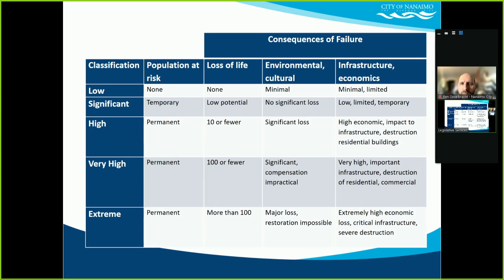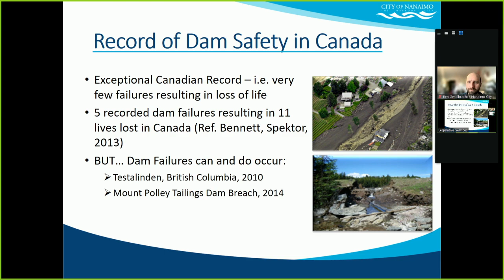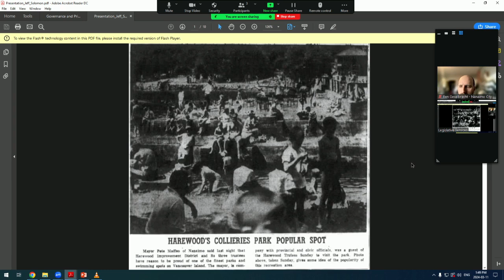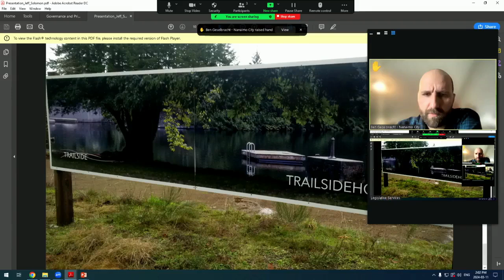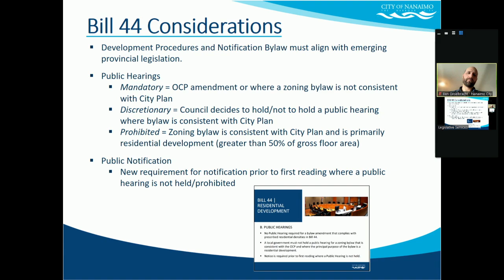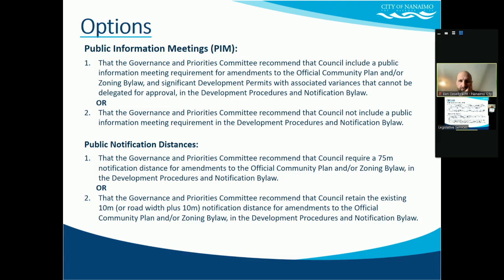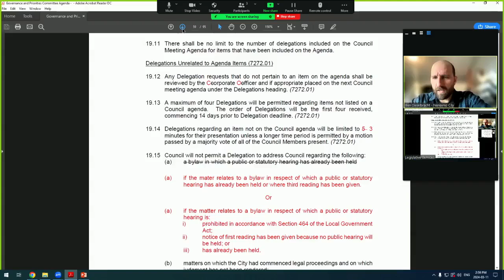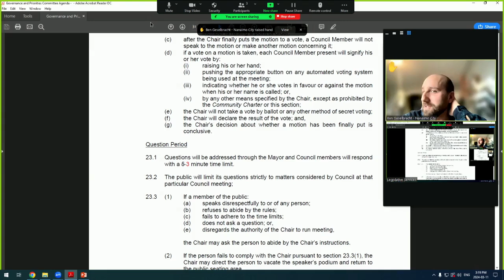Governance and Priorities Committee - Monday, March 11, 2024 at 1:00PM